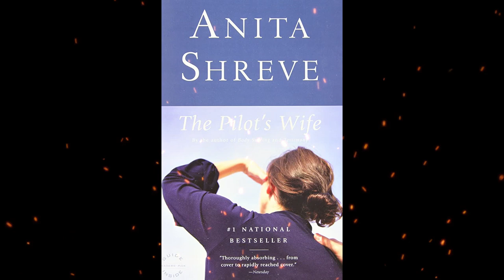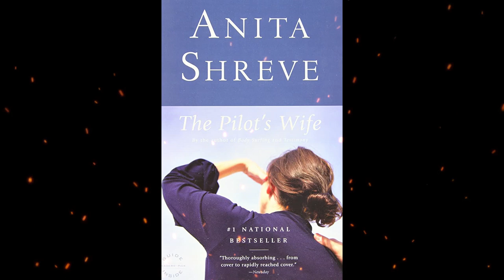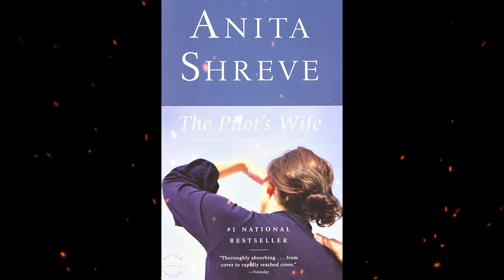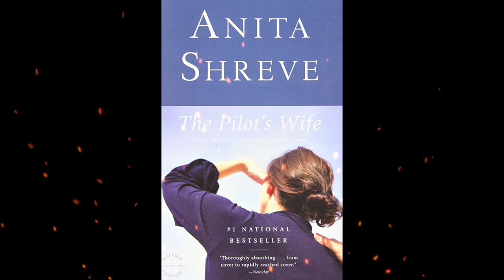Plot summary, “The Pilot's Wife” by Anita Shreve in 6 Minutes - Book Review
"The Pilot's Wife" is a gripping novel written by Anita Shreve, an American author known for her engaging storytelling and exploration of complex human relationships. Published in 1998, the book delves into themes of love, betrayal, grief, and the secrets that can unravel a seemingly idyllic life.
The story centers around Kathryn Lyons, the titular pilot's wife, who is faced with the sudden and tragic death of her husband, Jack, in a plane crash. As Kathryn tries to come to terms with her loss, she discovers unsettling information that raises questions about the life she thought she knew.
Anita Shreve masterfully weaves together past and present, gradually unraveling the layers of Kathryn's marriage and her husband's hidden life. As Kathryn seeks answers, she is confronted with painful truths and forced to reevaluate her understanding of her husband, their relationship, and herself.
Shreve's writing style in "The Pilot's Wife" is characterized by its evocative prose and ability to delve into the emotional landscapes of her characters. The novel explores the complexities of grief and the different ways in which individuals cope with loss.
The book also raises thought-provoking questions about trust, the nature of love, and the impact of secrets on personal relationships. Shreve adeptly explores the dynamics between spouses, highlighting the delicate balance between loyalty, suspicion, and the desire for truth.
"The Pilot's Wife" is a page-turner that keeps readers engaged with its well-paced plot and suspenseful revelations. Shreve skillfully creates a sense of intrigue and maintains a palpable tension throughout the story, leaving readers eager to uncover the truth alongside Kathryn.
The novel received critical acclaim upon its release, with praise for its exploration of complex emotions and its ability to resonate with readers on a personal level. It explores the universal themes of loss, resilience, and the search for self-identity, making it relatable to a wide audience.
Overall, "The Pilot's Wife" is a compelling and emotionally charged novel that delves into the depths of human experiences. Anita Shreve's storytelling prowess shines through as she crafts a tale that explores the complexities of marriage, the aftermath of tragedy, and the transformative power of self-discovery.